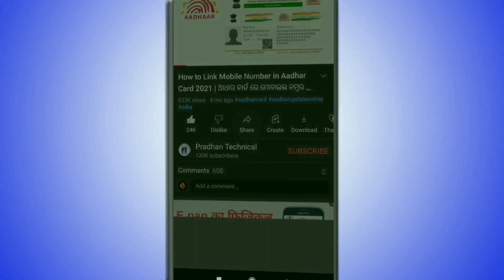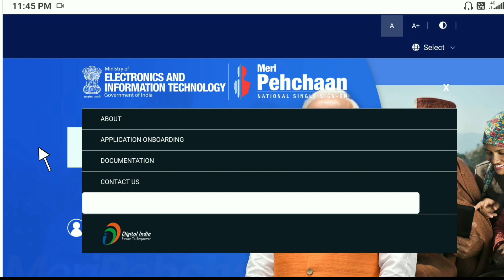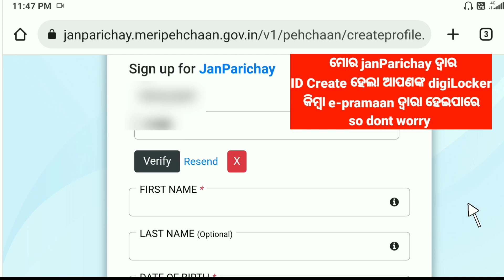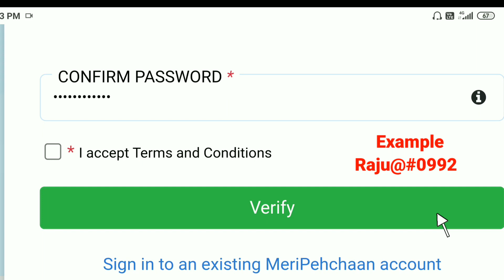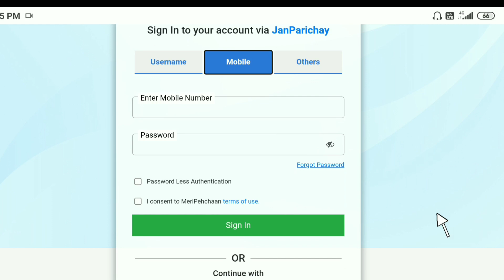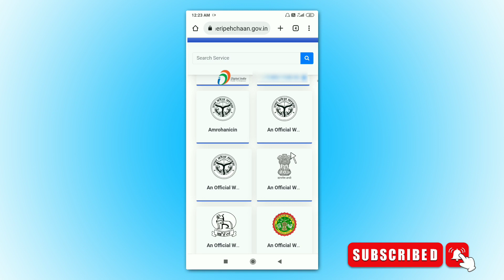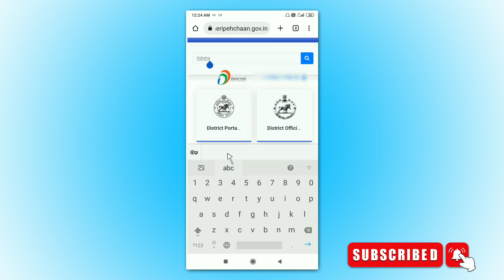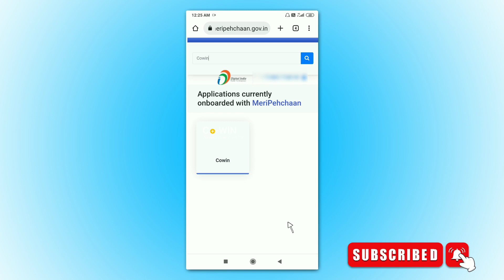Meri Pehechaan Portal Online Registration | How to Create Meri Pehechaan User ID in Odia